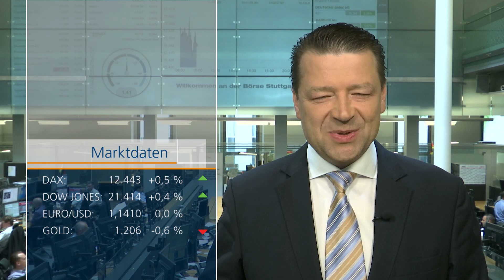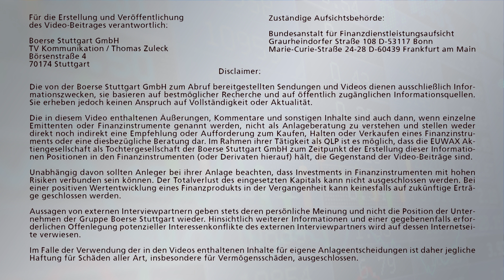Exporte wachsen weiter - DAX steigt - E.on ganz vorn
Mit Rückenwind aus Asien und den USA ist der DAX etwas fester in die neue Woche gestartet. Die US-Arbeitsmarktdaten vom Freitag sowie das G20-Bekenntnis zum Freihandel wurden gut aufgenommen. Die deutschen Exporte wachsen weiter. An der Spitze des DAX liegt E.on. Die Aktien des Energieversorgers sind erneut von Analysten empfohlen worden. Dies gilt auch für die Papiere von Brenntag. Holger Scholze berichtet.